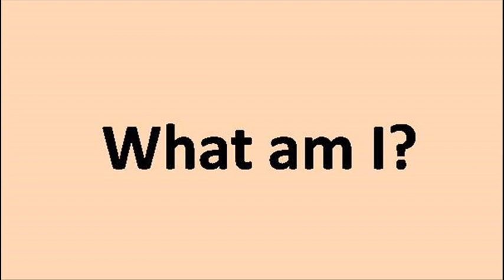Short Riddle - Sound the Same